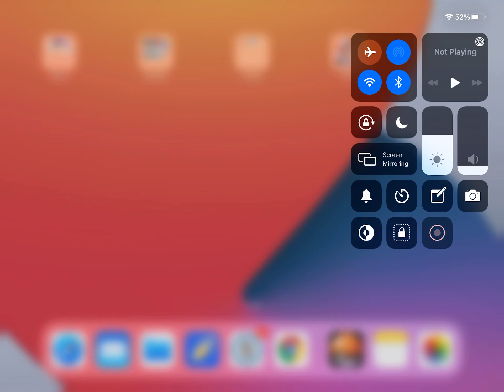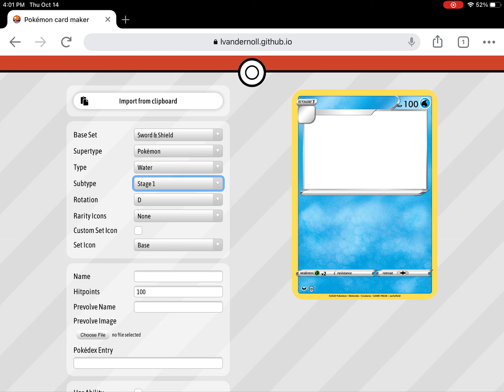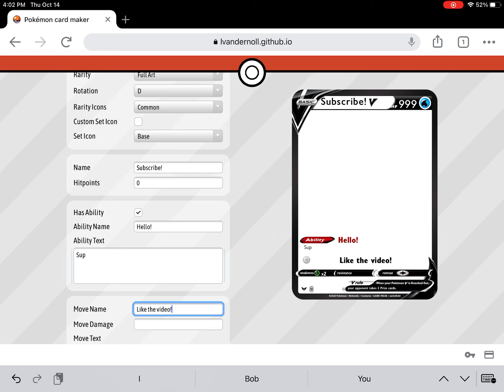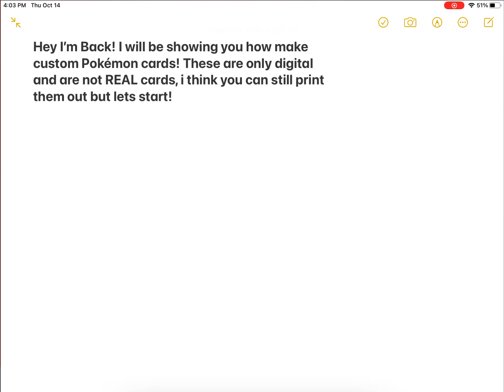How to make custom Pokémon cards!